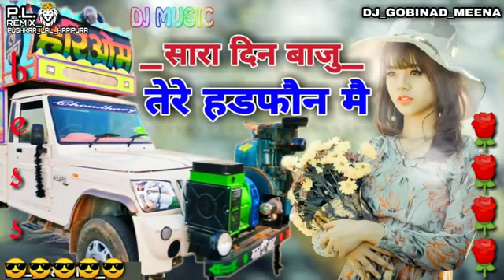सारा दिन बाजू तेरे एयरफोन में चिल्लर मिक्सर गोविंद मीणा हरिपुरा